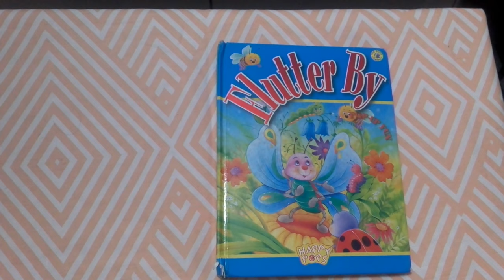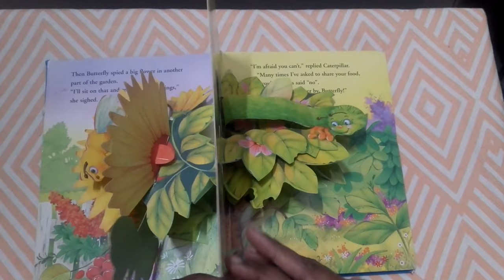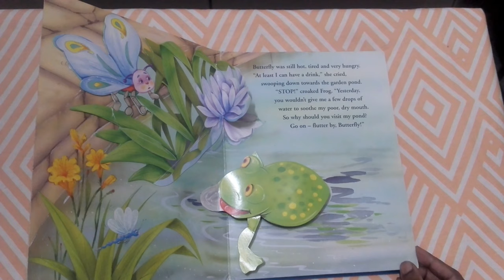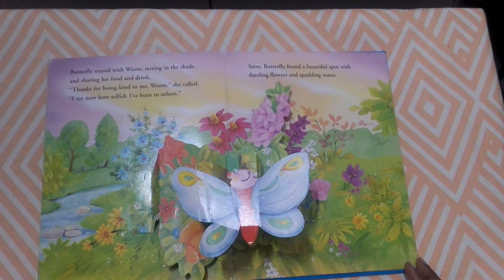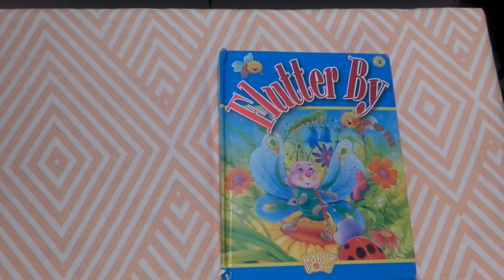KIDS BOOKS READ ALOUD: Flutter By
FLUTTER BY
At first Butterfly doesn't like to share,but she soon learns that it can be fun.Join Butterfly and her friends as they learn about sharing in this fun,learning pop up book